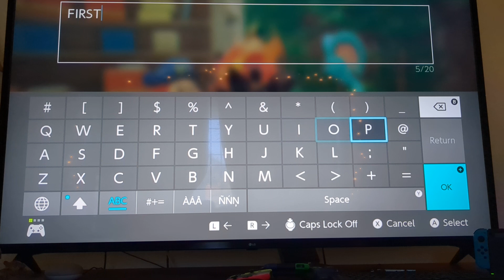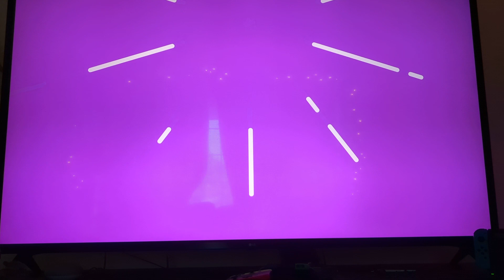Kirby and the Forgotten Land: 3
SPOILERS AHEAD Proceed with caution